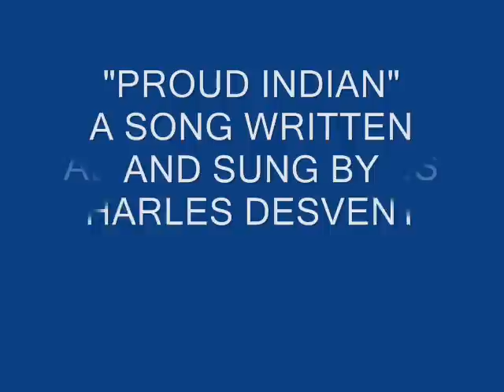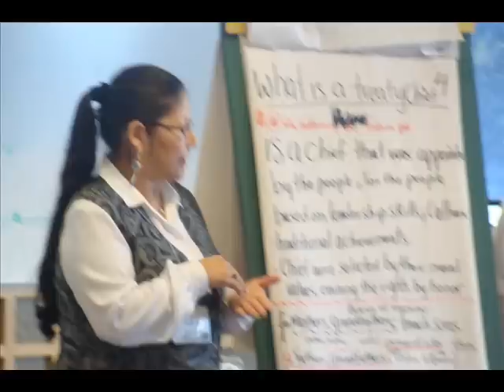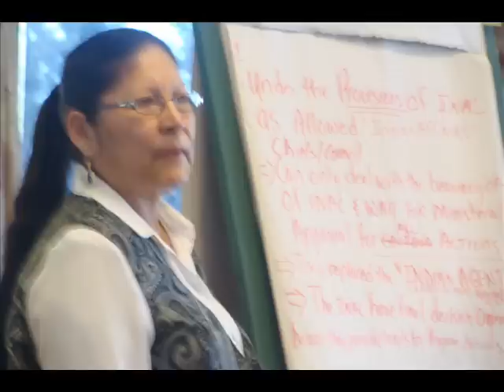CHUCKY BEAVER PROUD INDIAN